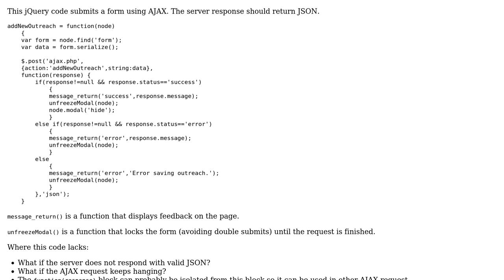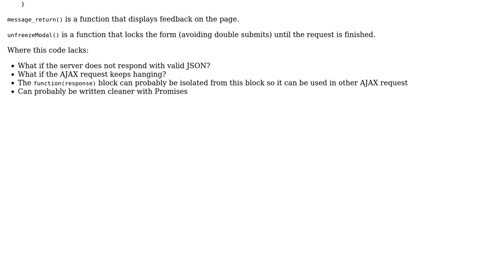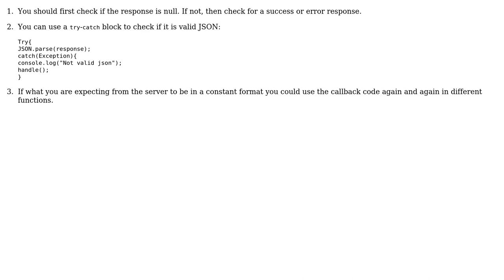Code Review: jQuery AJAX submit form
With thanks & praise to God, and with thanks to the many people who have made this project possible! | Content (except music & images) licensed under CC BY-SA | Music | Images & others | With thanks to user Jamal user bart user Adam Sever and the Stack Exchange Network Trademarks are property of their respective owners. You are responsible for your own actions.